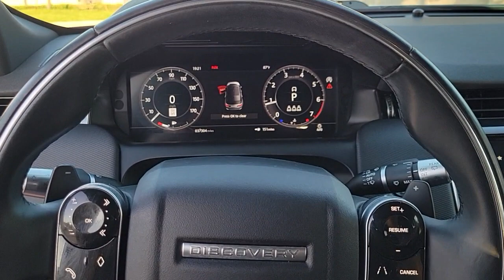2020 Land Rover Discovery_Sport Clearwater, Tampa, St. Petersburg, Palm Harbor, Largo, FL 63P684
Firenze Red Metallic Used 2020 Land Rover Discovery_Sport SE R-Dynamic available in Clearwater, Florida at Audi Clearwater. Servicing Tampa, St. Petersburg, Pal Harbor, Largo, FL.
2020 Land Rover Discovery_Sport SE R-Dynamic - Stock#: 63P684 - VIN#: SALCL2FX8LH849697

Audi Clearwater
18940 US Hwy 19

**CROWN CONFIDENCE CERTIFIED** 12-Way Electric Memory Front Seats 20 Wheels Black Contrast Roof ClearSight Rearview Mirror Connected Navigation Pro Exterior Parking Camera Rear Fixed Panoramic Roof Fully automatic headlights Head-Up Display Heated door mirrors Navigation System Power Liftgate Radio: Meridian Sound System (380W) w/10 Speakers Smartphone Pack Spoiler Technology Pack Wheels: 20 Style 5089 5 Split-Spoke Gloss Black Wireless Device Charging. CARFAX One-Owner. Clean CARFAX.brbrPriced below KBB Fair Purchase Price!brbrFirenze Red Metallic 2020 Land Rover Discovery Sport SE R-DynamicbrbrCROWN CONFIDENCE PLAN CERTIFIED GUARANTEE includes our exclusive 101 point safety inspection Carfax vehicle history report 100000 mile powertrain warranty for as long as you own your car and our exclusive peace of mind 7 day or 500 mile exchange policy. Our no hassle no games pricing policy means that you receive the lowest internet live market price on every vehicle every day only at Crown Audi.brbrbrCROWN CONFIDENCE PLAN CERTIFIED GUARANTEE includes our exclusive 101 point safety inspection Carfax vehicle history report 100000 mile powertrain warranty for as long as you own your car and our exclusive peace of mind 7 day or 500 mile exchange policy. Our no hassle no games pricing policy means that you receive the lowest internet live market price on every vehicle every day only at Crown Audi. All prices plus sales tax tag and titling and dealer service fee of $999.00 which represents cost and profits to the selling dealer for items such as cleaning inspecting adjusting new vehicles and preparing documents related to the sale.